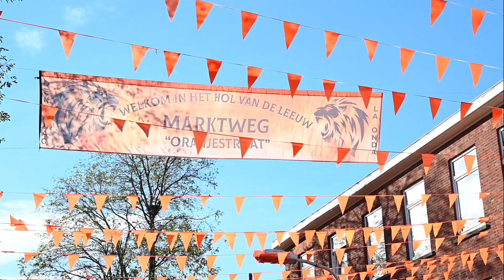TRAILER - De Oranjestraat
De komende weken zie je op het nieuwe YouTubekanaal van Dutch Angle. TV een reeks afleveringen over dé Oranjestraat van Nederland: de Marktweg in Den Haag!

We zien uiteraard hoe de bewoners zich voorbereiden op het veelbesproken WK-voetbal in Qatar, maar ook de verhalen achter de straat zijn vastgelegd.

Wil jij niets missen van deze serie?